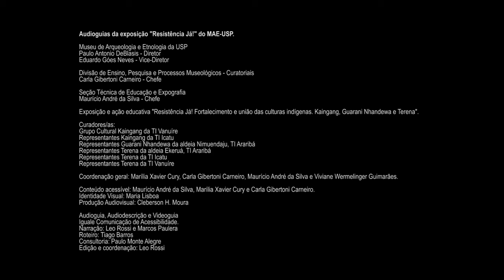T1: EP07 - Audioguia "Cestaria Kaingang"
Você conhece a tecnologia da cestaria Kaingang? O domínio do trançado é um conhecimento ancestral e também passado de geração em geração, geralmente os homens pegavam as fibras na mata e as mulheres trançavam.